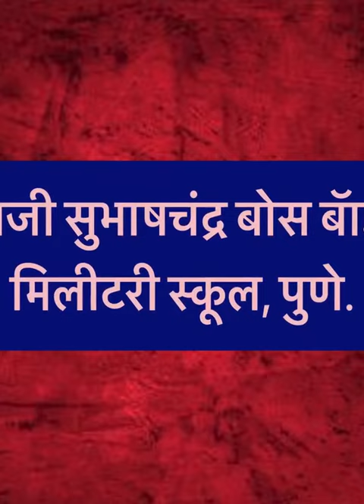27 January 2023